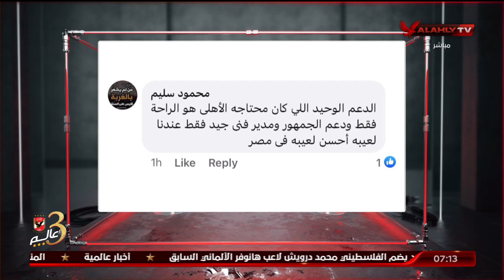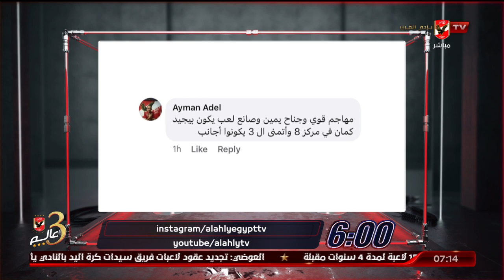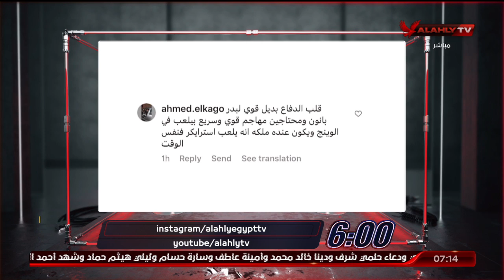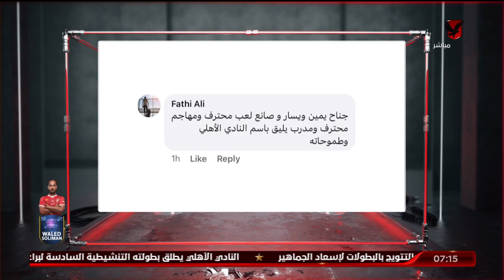حلقة السادسة تقديم أحمد سمير | 6-9-2022